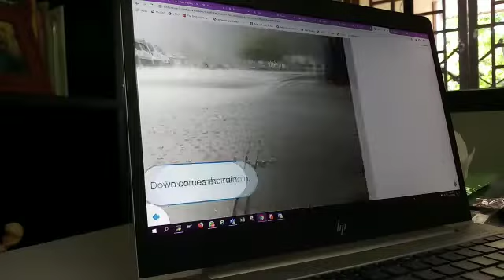I Book number 90